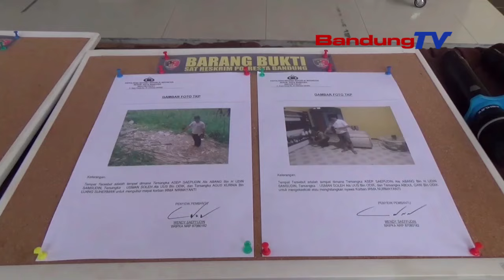POLRESTA BANDUNG AMANKAN EMPAT PELAKU PEMBINUHAN DI PECAT